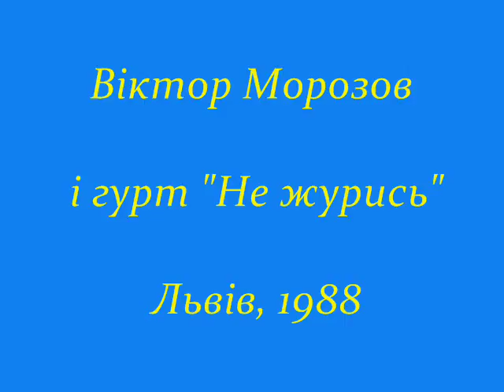Viktor Morozov / Вiктор Морозов and Ne Zhurys / Не журись, 1988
Viktor Morozv performs with the "Ne zhurys" cabaret group in Lviv in 1988.  This group of talented and courageous artists was on the cutting edge of glasnost in Ukraine the second half of the 1980s. This is rare footage of the group performing in Lviv during the close of the Shcherbytsky era.